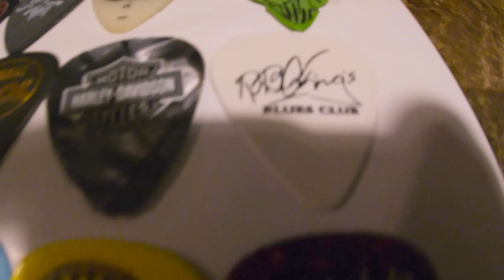Take Your Pick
Here's the next Brewster's Millions of Rants with 'Take Your Pick.'
I've had numerous requests for picking-focused exercises and examples, along with a number of comments and requests from viewers asking about the pick collection framed on the wall behind me.

This video features a peek at the collection that I've been building for many years in addition to targeting a number of picking topics and areas that students and viewers have been asking me about.

This includes strict alternate picking and the interesting situations that occur as you move from string-to-string - especially if you're playing three-note-per-string scales using alternate picking.
This will create numerous problem areas for most players and involves a situation known as "inside and outside picking" and this lesson also tackles and demonstrates this common performance situation and general issue.